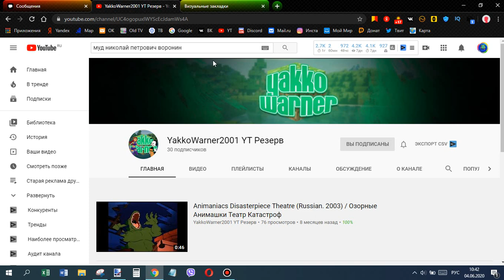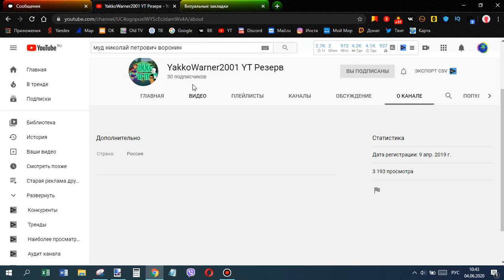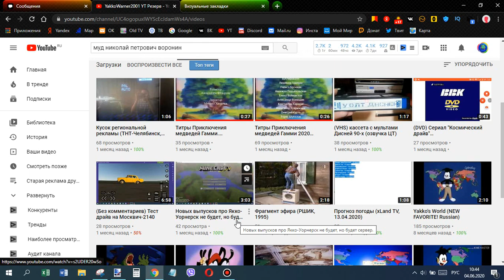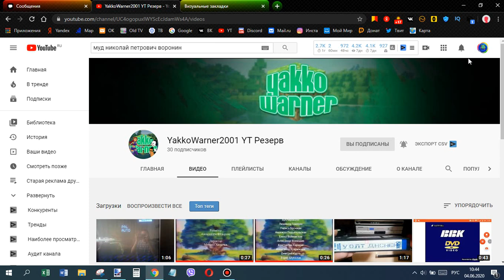Новости от 04.06.2020